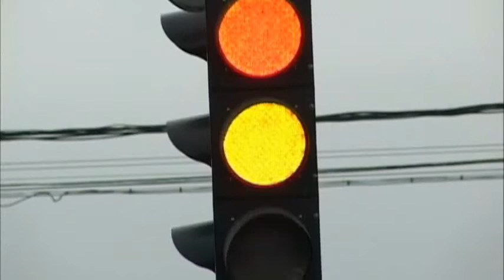Oscar Goes To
Short funny video we have shot in 2008 with Grisha Evseev (who btw is Grisha did all the shooting, and mine were writing, directing, and editing. As far as I know, he made his own cut later.